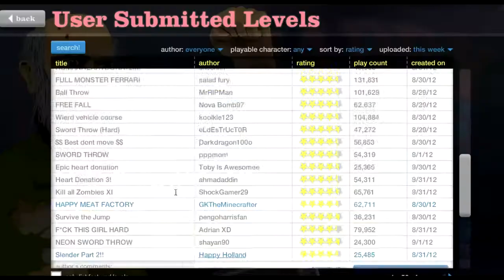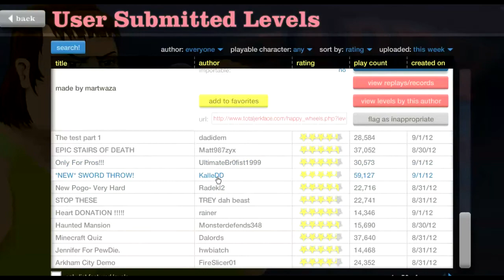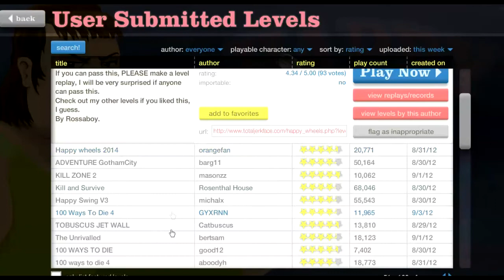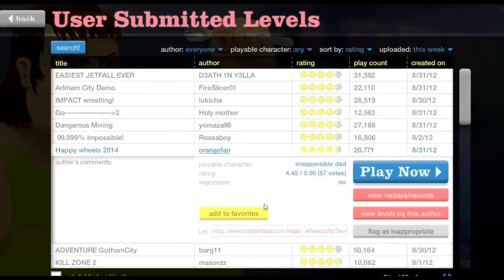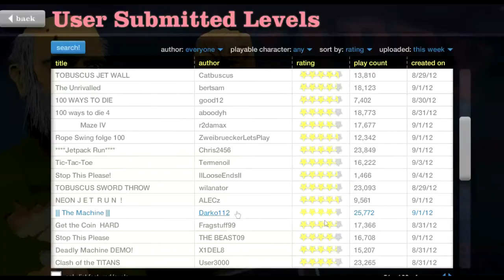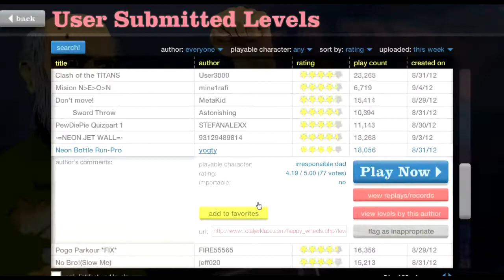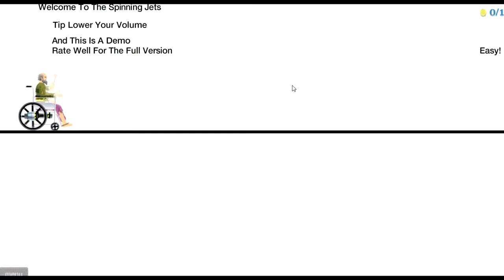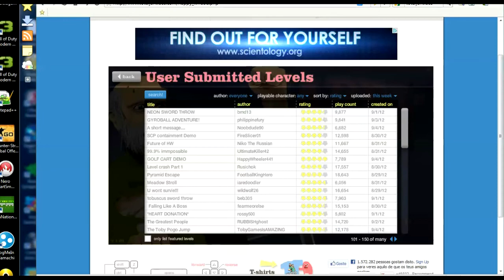Happy Wheels - Ep.1 - Parte 2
Boas Pessoal, bem-vindos a segunda parte do primeiro episódio de Happy Wheelsl!! esperemos que gostem!
Acho que este video merece um "likesinho", não?

Bicharada, antes de mais, queria pedir desculpa por não podermos ter posto hoje o video de Os UltrAventureiros mas é que ocorreram alguns problemas técnicos relativamente a fraps e audacity! Portanto decidi colocar a segunda parte do episódio de Happy Wheels!